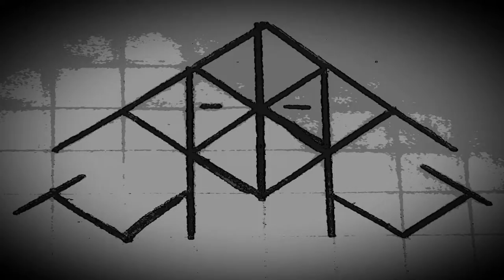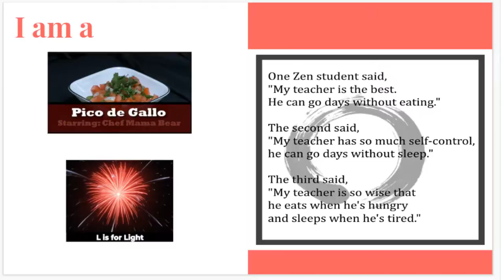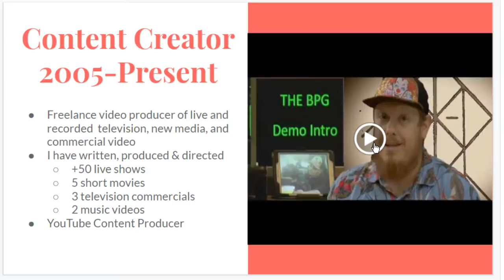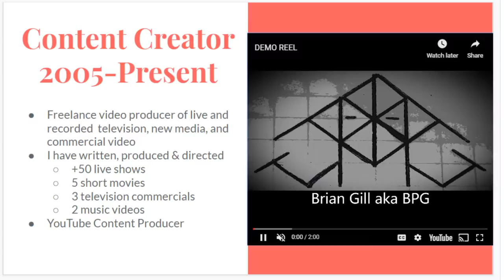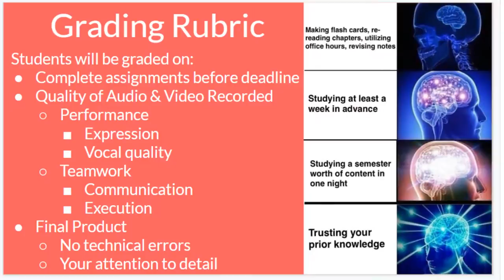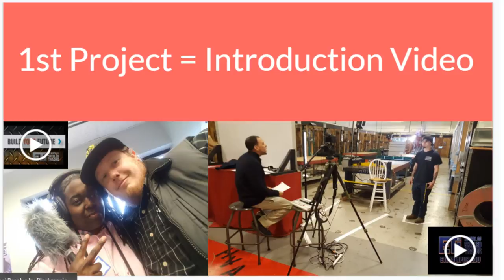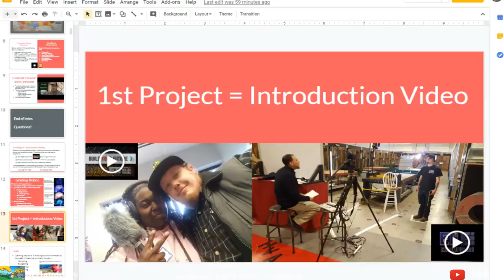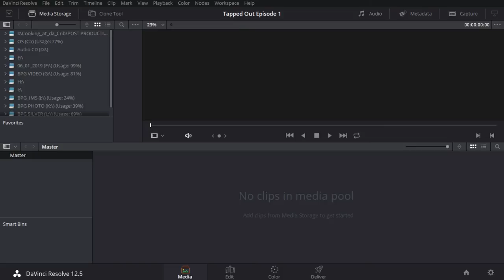Media Schooled - Episode 1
Since 2013 I have been learning the art of public speaking and teaching in the field of new media at the Illinois Media School. I am now archiving my lessons as they are in their current form. As media is ever-evolving, so to will my lessons.

Today we're discussing your ability to introduce yourself. More lessons are planned in the near future.